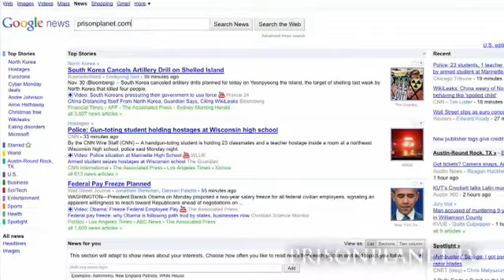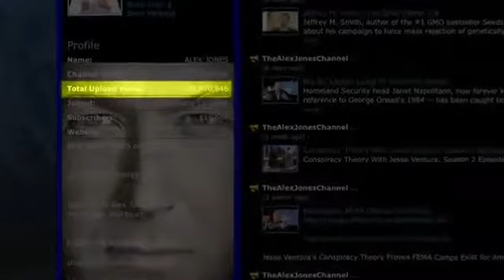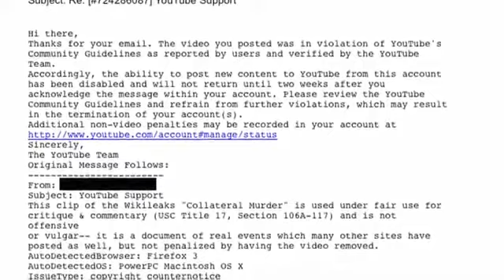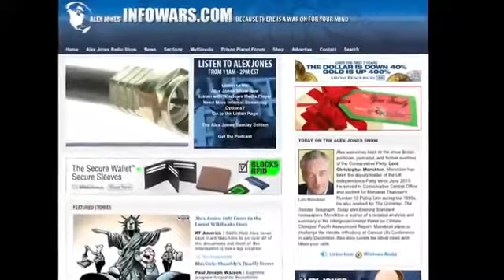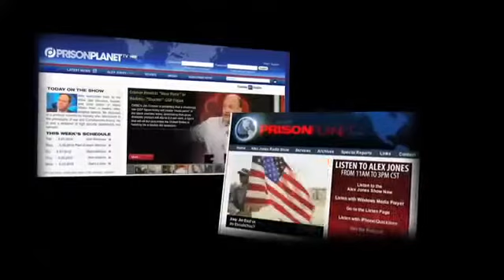Cancelan canal de Alex Jones - youtube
GOOGLE Y YOUTUBE LE CANCELAN SU CANAL A ALEX JONES DE INFOWARS Y PRISONPLANET.COM POR HABER PUESTO EL VIDEO DE WIKILEAKS THE FALLUJAH DONDE UN HELICOPTERO APACHE LE DISPARA A UNA MINIVAN Y LUEGO MATAN A PERIODISTAS DE REUTERS.